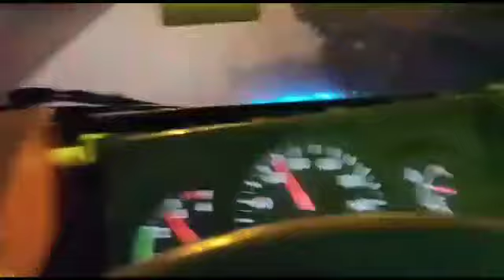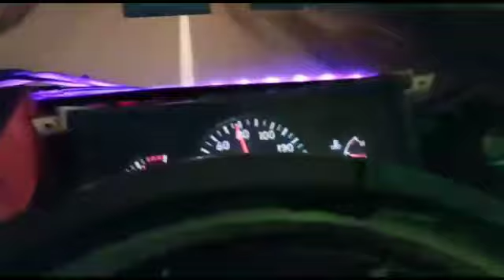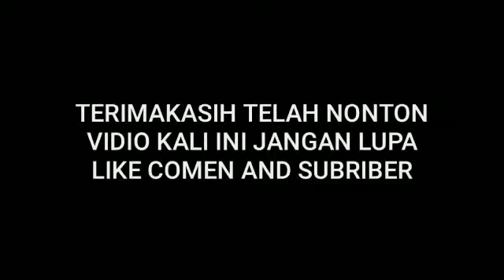Diberhentikan paksa di jalaur provensi?!?what...